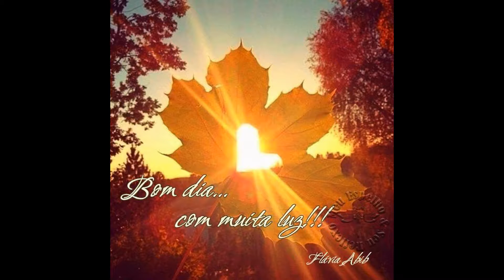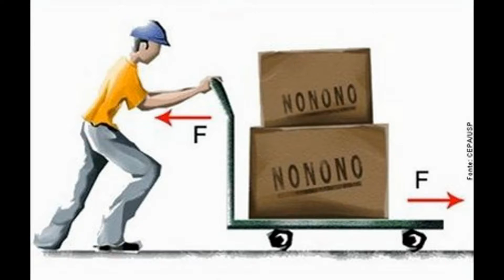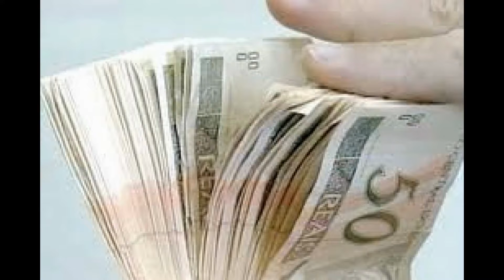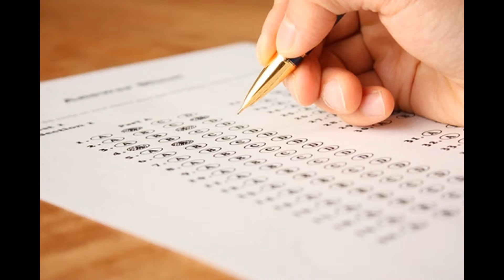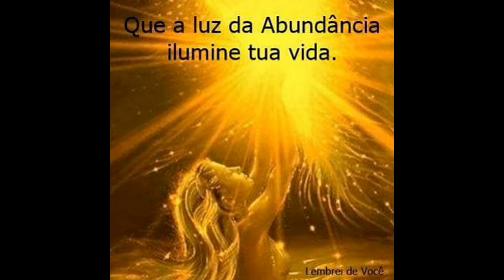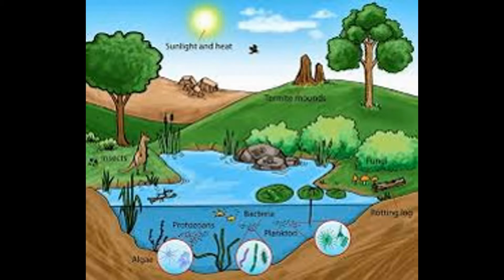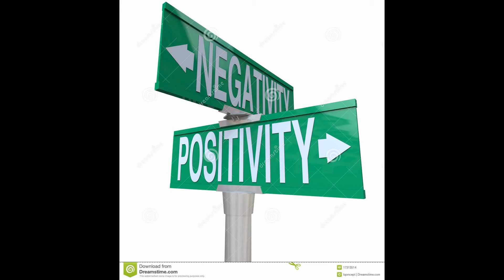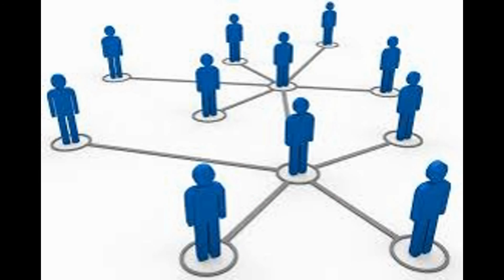O CAMINHO DA GRATIDÃO - 4ª E ÚLTIMA SEMANA (9 VÍDEOS)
VOCÊ ENCONTRARÁ TODOS OS VÍDEOS DO "CAMINHO DA GRATIDÃO", NA PÁGINA QUE SEGUE:

RECEBA GRATUITAMENTE EM SEU EMAIL, O EBOOK COM O TREINAMENTO COMPLETO DA GRATIDÃO